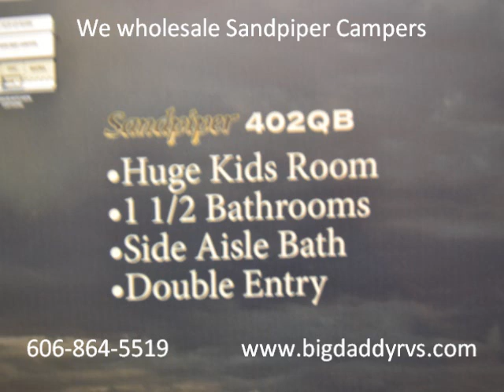Sandpiper 402QB Park Model by Forest River Inc. at Big Daddy RV's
Sandpiper 402QB Park Model by Forest River Inc
Sandpiper 402QB Destination Trailer by Forest River features a Huge Kids Room, 1 1/2 Baths, Side Aisle Bath and Double Entry Doors. The Sandpiper 402QB also has a Refrigeraotr, 3 burner range, Dinette, Sofa and Master Queen Bed. If you need more inofrmation about the Sandpiper 402QB please contact a Big Daddy RV's Sales Associate